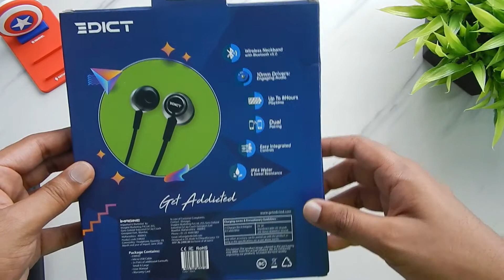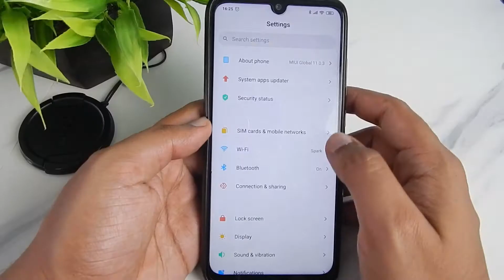Edict in-Ear Wireless Neckband ⚡ Unboxing and Review 🔥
Edict in-Ear Wireless comes with Bluetooth V5.0 and in this video lets do a review of Edict Wireless Earphone. It also supports Dual Pairing, IPX4 Water & Sweat Resistance, Up to 8H Playtime and Voice Assistant. We'll talk about design, sound, built quality and much more in this review of the Edict Earphone.